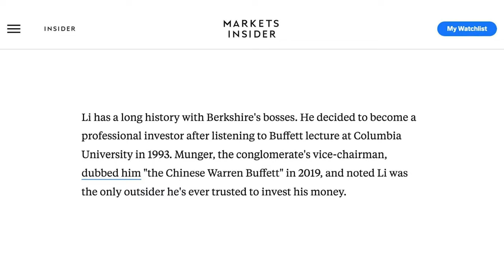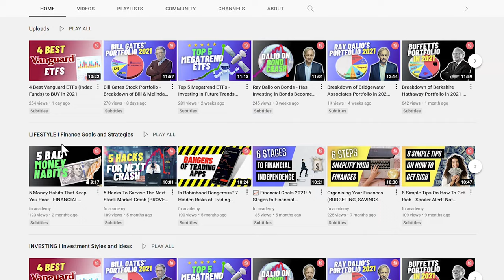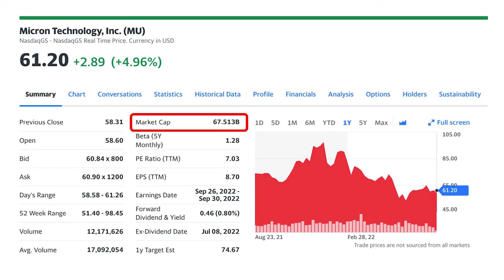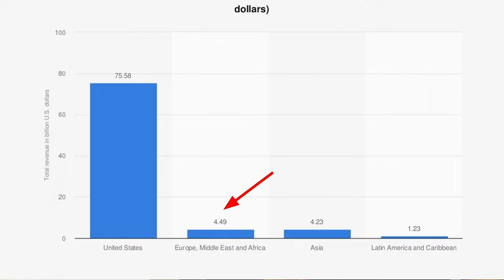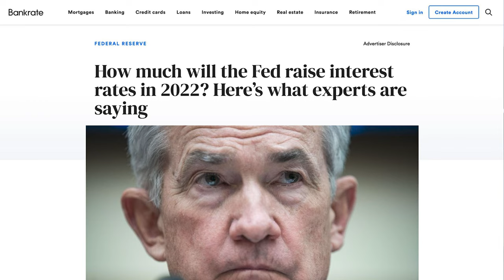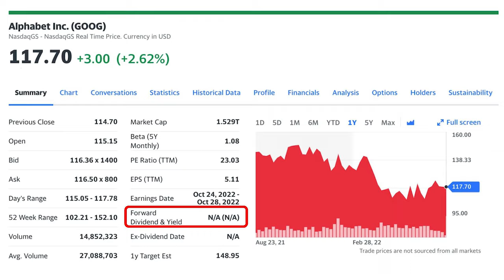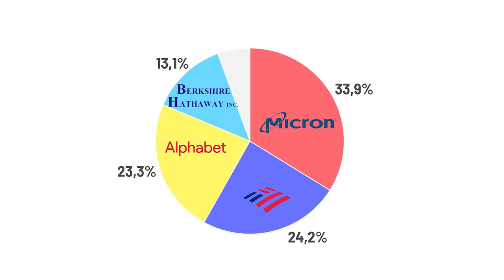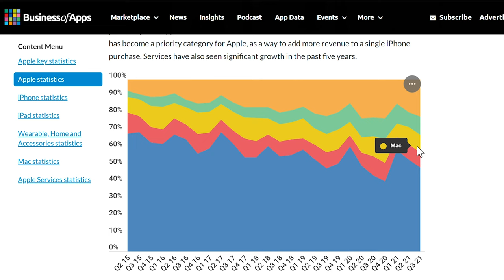Breakdown of Li Lu’s Portfolio at Himalaya Capital - How “the Chinese Warren Buffett” Invests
LiLu is the founder of HimalayaCapital - an investment company with a portfolio value of $1.9bn that is solely invested in US stocks and a total of around $30bn in assets under management with the majority being invested in Asia and China more specifically.

Li decided to become an investor after listening to a Buffett lecture at Columbia University in 1993. It was Munger, the vice-chairman of Berkshire and right hand of Buffett, who called him "the Chinese Warren Buffett" in 2019, and said that Li was the only outsider he's ever trusted to invest his money. It was Li who introduced Munger to BYD, the Chinese EV company. This turned out to be one of Berkshire's most successful investments, turning a $232mn investment into $5.6bn in just over a decade

In this video, we will take a look at Himalaya Capital’s listed US equity portfolio. The video gives you background on each of his larger investments. Enjoy!

⏰⏰  Timecodes ⏰⏰
0:00 Intro
1:28 13F Explained
2:14 Investment No 1 - MU
3:58 Investment No 2 - BAC
5:29 Investment No 3 - GOOG
6:55  Investment No 4 - BRK
8:22 Investment No 5 - AAP
9:57 Final Thoughts